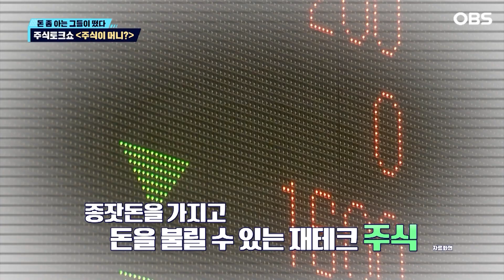[독특한 연예뉴스] 서경석-정성호-곽현화, 꿀잼 투자 비법서 '주식이 머니?'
돈을 벌 수 있는 또 하나의 방법을 알려주는 주식 토크쇼 '주식이 머니?'를 통해 투자의 신으로 거듭나고 있는 스타들이 있다. 바로 서경석, 정성호, 곽현화다.

종잣돈을 가지고 돈을 불릴 수 있는 재테크 수단으로 각광받고 있는 주식. 그러나 주식 얘기만 나오면 어려워서 머리가 지끈지끈하다는 분들이 이 방송을 보면 그 걱정을 덜 수 있다는데.

서경석은 "이 종목을 사세요 이런 걸 가르쳐주는 프로그램이 아니라 주식을 투자하려면 최소한 이것은 알고 해야 큰 피해를 보거나 어처구니없는 사건에 휘말리지 않을 수 있다는 걸 차근차근 알려주는 프로그램이다"라고 말했다.

이어 "실제로 저는 주식과 인연을 맺은 지 꽤 세월이 흘렀음에도 불구하고 처음 알게 되는 내용이 너무 많아서 진행자지만 거의 시청자 수준으로 프로그램을 함께 하고 있다"라고 덧붙였다.

주식 투자를 한 번도 해본 적이 없다는 정성호와 나름 재테크에 관심이 많다는 곽현화가 이 프로그램에 합류하게 된 계기도 지극히 현실적이다.

정성호는 "다섯 아이의 아빠로서 경제활동을 하는데 아이들한테 알려줘야겠다고 생각했다. 그러려면 제가 알아야 되지 않나. 그래서 보고 놀라고 배우면서도 놀라고 여러 번 듣다 보면 어느 정도 기반이 생기니까 그런 면에서 잘 들어온 거 같다"라고 밝혔다.

곽현화는 "저는 투자 경력이 4년 정도 되는데 홍주원 소장님 아래에서 많이 배우고 또 변화하고 있어 너무 행복하다"라고 전했다.

아는 만큼 보인다고 주식의 세계에 눈을 뜨고 있다는 정성호.

그는 "주식을 조금 알게 되고 나서 가장 관심 있는 건 제가 가지고 있는 종목이다. 그래서 제 종목을 항상 체크하고 있다"라고 말했다.

그렇다면 일찌감치 주식에 발을 디딘 서경석의 투자 비법이 궁금한데.

서경석은 "한 3~4주 연속으로 홍콩으로 해외 촬영을 간 적이 있다. 갈 때마다 모 사의 우리 차를 많이 보게 됐다. 첫 주에 갔을 때 두세 대 봤다면 그다음 주에 갔더니 10대가 보이고 세 번째 주에는 거의 3~40대의 우리 브랜드 차를 봤다. 그래서 그 회사 주식을 샀다. 근데 말렸다. 그때 그 회사가 소위 꼭대기였다. 전문가들이 '꼭대기에 왜 그걸 사니?' 그랬는데 소신껏 샀다. 그 당시 3만 원이었는데 불과 3~4만에 5만 원까지 올랐다"라고 밝혔다.

뭐든 몸소 겪어보며 깨달음을 얻는다는 서경석은 최근 그 어렵다는 공인중개사 시험에도 합격해 자신의 목표를 이뤘다.

그는 "평균 60점이 넘으면 합격하는 시험이기 때문에 아는 것만 제대로 풀면 60점 이상 받을 가능성이 있다. 공부할 때 어려운 건 제껴라. 공부할 때도 시험 볼 때도 아는 거 위주로 하는 게 좋다"라고 조언했다.

서경석이 도전에 푹 빠져있었다면 정성호는 지난해 다섯째 아이를 품에 안고 또다시 육아 전선에 뛰어들었다.

정성호는 "셋째를 왜 낳았냐고 물어보면 낳아봐야 안다고 말해주고 싶다. 정말 너무너무 행복하다. 항상 웃고 있고 이제는 더 이상 바라는 게 없을 정도다. 물론 잠도 못 자고 힘들지만 행복의 대가로 받는 거라 괜찮다"라고 말했다.

'현생'이 고단할지라도 각자의 방법으로 행복을 일구고 있는 이들. 여기에 주식으로 돈 버는 방법까지 알짜배기로 배워가고 있는 중이다.

실전 투자 전문가 홍주원 소장은 "경제 일간지를 좀 많이 보셨으면 좋겠다. 지금 어떤 산업이 세계에서 주목받고 있는지 보면 주식도 거기에 포커스를 맞춰서 공부하게 된다. 예를 들어 나라가 갑자기 탄소 중립 정책을 내놓으면 탄소 중립을 위한 주식 종목들은 무엇이 있는지 보이기 시작할 때 주식에 접목시켜서 같이 공부를 해보면 좋을 거 같다"라고 전했다.

주식 투자 인구 천만 시대. 시작이 두렵다면 OBS '주식이 머니?'로 투자 감각을 업그레이드시키는 건 어떨까.